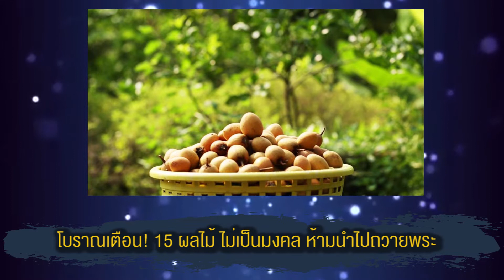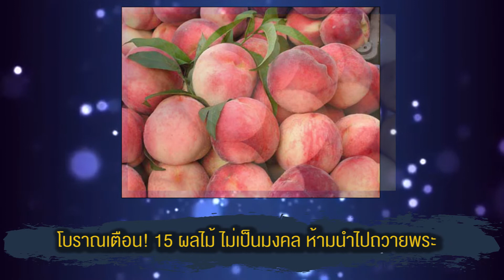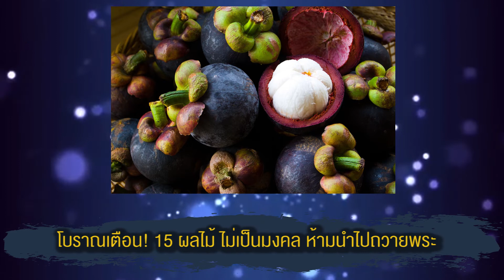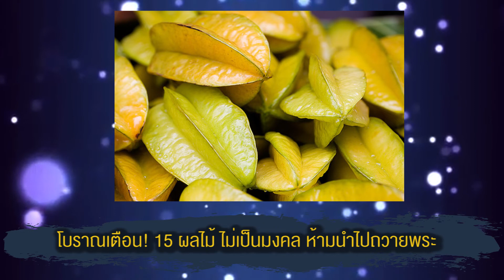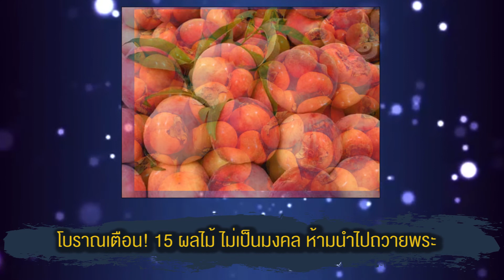โบราณเตือน! 15 ผลไม้ ไม่เป็นมงคล ห้ามนำไปถวายพระ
ตามความเชื่อของคนโบราณ จะมีข้อห้ามเยอะแยะมากมายยิ่งการทำบุญแล้วหละก็เราจะต้องนำแต่สิ่งดีๆไปถวายพระ สิ่งของใดที่มีชื่อไม่เป็นมงคล หรือความหมายจะพาชีวิตไม่ดี จะไม่นำไปถวายพระ เพราะถือว่าจะทำให้ชีวิตติดขัด ตามชื่อของสิ่งของที่อัปมงคล วันนี้เรามีผลไม้ 15 ชนิดที่คุณปู่คุณย่าท่านเตือนไว้ห้ามนำไปถวายพระเด็ดขาด

1.มะขวิด
เชื่อกันว่า ทำอะไรแล้วมักประสบปัญหา วัสดุอุปกรณ์หรือสิ่งหนึ่งสิ่งใด จะได้มาไม่ครบ ต้องขาดนู๋นขาดนี่เสมอ
2. มังคุด
เชื่อกันว่า ทำอะไรแล้วไม่ได้ดีเท่าที่ควร ไปไม่ถึงที่สุด มันกุดๆ ด้วนๆ ไม่โดดเด่น
3. พุทธา
เชื่อกันว่า ทำอะไรแล้วดีในช่วงแรกๆ ช่วงหลังๆ จะซาๆ
4. มะเฟือง
เชื่อกันว่า ทำอะไรแล้ว มักฝืดเคือง ไม่อะไรก็อะไรสักอย่าง
5. มะไฟ
เชื่อกันว่า ทำอะไรแล้วมักต้อง เร่งๆ รีบๆ เหมือนไฟลนก้น ไม่ได้คุณภาพ
6. น้อยหน่า
เชื่อกันว่า ทำอะไรแล้ว มักมีปัญหา มีอุปสรรคเล็กๆ น้อยๆ มาคอยจุกจิกอยู่เสมอ ทำแล้วได้ผลสำเร็จเพียงเล็กน้อย
7. น้อยโหน่ง
เชื่อกันว่า ทำอะไรแล้ว ได้ผลสมบูรณ์สำเร็จเพียงน้อยนิด มีอุปสรรค ไม่สมบูรณ์แบบ
8. มะตูม
เชื่อกันว่า ทำอะไรแล้วไม่เจริญก้าวหน้า เช่นเดียวกับชื่อ ที่ตูมอย่างเดียวไม่เบ่งบาน ไม่ได้ไปไหนไกล
9. ละมุด
เชื่อกันว่า ทำอะไรแล้ว มักจะไม่โดดเด่น เปิดๆ ซ่อนๆ
10. ลูกจาก
เชื่อกันว่า ทำอะไรแล้วจะไม่ยั่งยืน